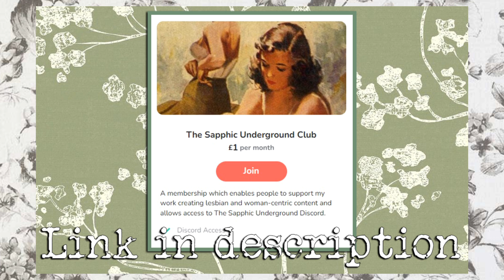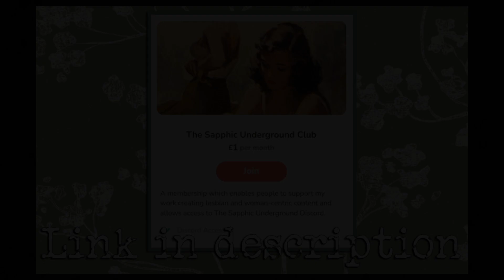Lesbian Film Review: Fried Green Tomatoes